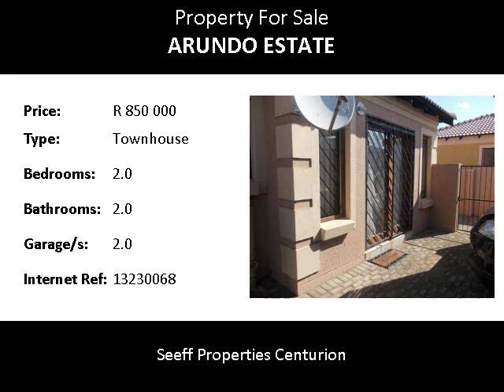2.0 Bedroom Townhouse For Sale in Arundo Estate, Centurion, South Africa for ZAR R 850 000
Bedrooms: 2.0
Bathrooms: 2.0
Garages: 2.0
Price: R 850 000

Property Description:

This unit is priced to go and if you snooze you lose. Situated in a sought after estate close to all major routes, good schools and walking distance to the Mall.